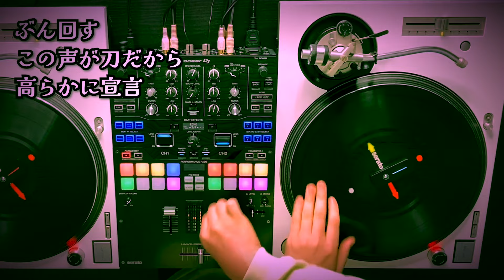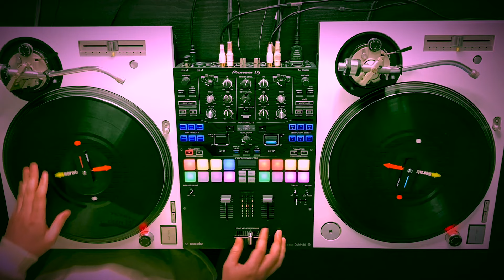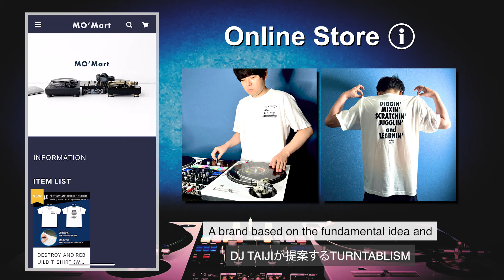TAIJI - Short Routine Suite 28 (Scratch & Beat Juggling)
01. SugLawd Familiar, CHICO CARLITO, Awich  / LONGINESS REMIX
dj KENTARO / Trust (Le Jad Remix)

02. N.O.R.E. / Nothin’ 1:44
XG (JURIN, COCONA) / Nothin’
Method Man & Redman / Da Rockwilder

03. Torae & Marco Polo / Rap Shit 3:15

04. BIA / Classy ft. Swizz Beatz 4:46

05. Colonel Loud / California ft. Ricco Barrino & Young Dolph 6:14
2Pac / California Love
The Notorious B.I.G. / Going Back To Cali

出張DJワークショップやイベント出演オファー等はこちらのアドレスまで是非ご連絡ください。

Information